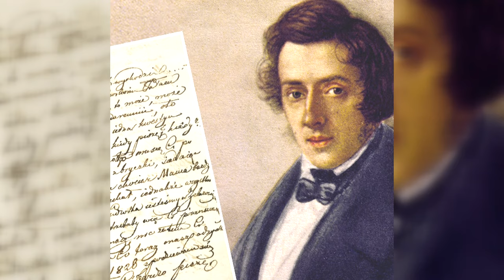Ivan Donchev - Chopin: Mazurka Op. 17 No. 4 in A Minor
Diapason Records promotes the brilliant art of the composer Frédéric Chopin (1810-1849). In this video will be proposed “Mazurka No.13 in A minor, Op.17 No.4”. Interpreter the Bulgarian pianist Ivan Donchev.